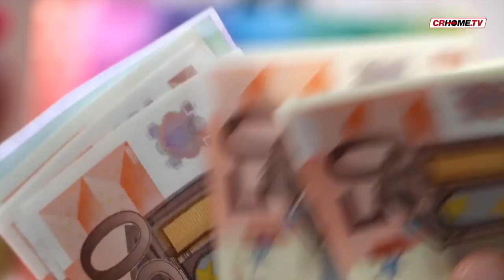TGCRHome - edizione del 09 gennaio 2018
In questo giornale: Vasta operazione anti'ndrangheta, arrestati 4 individui con base a Cremona. Imposte: niente aumenti per il 2018, in calo la Tari. Calo record della disoccupazione giovanile in Italia. Sarebbero 3.700 gli arresti di manifestanti effettuati in Iran.